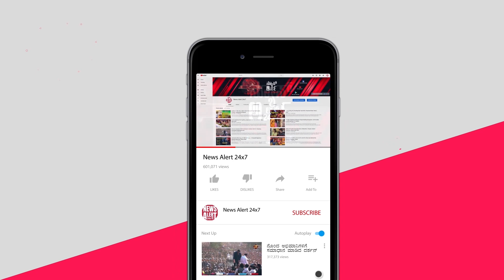ತಿಮ್ಮಪ್ಪನಿಗೆ ಶಿವಣ್ಣನ ಪತ್ನಿ ಮುಡಿ ಕೊಟ್ಟಿದ್ಯಾಕೆ | NewsAlert24x7